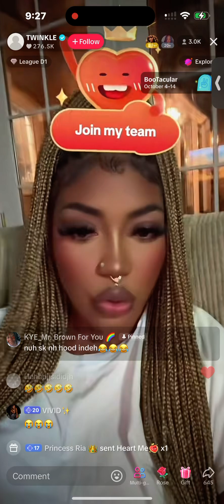Jada Kingdom Breaks Down In Tears About Rumors Of Pregnancy & Much More